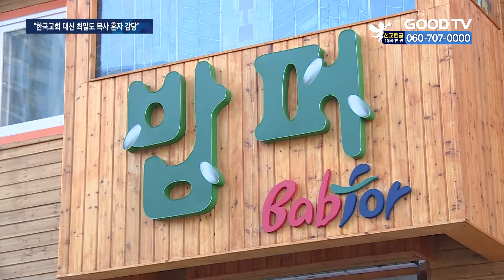류영모 목사, 다일공동체 찾아 최일도 목사 격려 [GOODTV NEWS 20220120]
[앵커]

한국교회총연합 류영모 대표회장이 다일공동체 이사장 최일도 목사를 만나 밥퍼나눔운동본부 증축과 관련한 서울시의 고발 건에 대해 위로와 격려의 메시지를 전달했습니다.

정성광 기자가 보도합니다.

[기자]

한국교회총연합 류영모 대표회장이 20일 오전 서울 동대문구 다일공동체를 방문했습니다. 최근 행정청의 오해로 고발을 당한 다일공동체를 방문해 최일도 목사를 격려하기 위해섭니다.

최일도 목사는 이번 일을 두고 “창립 34년 만에 최대의 위기를 맞았다”고 소회를 밝힌 바 있습니다. 최 목사는 힘든 일을 이겨내려 10일간의 금식기도에 들어가기도 했습니다.

[최일도 목사 / 다일공동체 : 우리의 의사전달을 할 수 있었으나, 그런 방법을 일체 포기하고...단순한 금식만이 아니라 묵언. 하나님께만 아뢰고 일체 사람들에게 호소하지 않겠다고 열흘간 금식기도를 했습니다. 눈물이 밥이 됐는데, 그 기도를 들으신 하나님께서 너무 귀하게 응답해 주신 것 같습니다.]

지난달 서울시는 노숙인들을 위한 밥퍼사역으로 잘 알려진 다일공동체를 경찰에 고발했습니다. 다일공동체가 노후된 시설을 보강하고 사역을 확대하기 위해 기존 건물을 확장하는 증축 공사 과정에서 무단 증축이라는 주장을 제기한 겁니다. 하지만 GOODTV 취재결과 이번 고발 건은 서울시와 동대문구청의 행정절차상 오류가 있었던 것으로 확인됐습니다.

류영모 대표회장은 당초 다일공동체 증축과 관련한 서울시의 고발 건에 대해 성명을 발표할 예정이었습니다. 하지만 서울시의 입장이 발표되자 격려 메시지를 전달하는 선으로 조정한 것으로 알려졌습니다.
류 대표회장은 최 목사를 만난 자리에서 “밥퍼 운동은 한국교회가 함께 해야 할 일을 최일도 목사가 혼자서 해온 것과 다름없다”며 그간의 노고에 감사를 표했습니다.

[류영모 대표회장 / 한국교회총연합 : 이 운동은 한국교회가 모두 함께 해야 되는 일을 외롭게 혼자해 온 거에요. 정부를 대신해서, 서울시를 대신해서, 한국교회를 대신해서 최일도 목사가 대신한다는 걸 느껴야 되지 않았나… 이번에 어려운 일이 있었던 것은 오히려 하나님께서 좀 더 기도하고 관심을 가지라는 하나님의 뜻이 아닌가.]

류영모 대표회장은 “한교총과 총회에는 목회서신을 통해 극단적으로 어려움을 겪고 있는 어려운 이웃을 돌보는 일에 모든 교회가 함께 참여하자”는 입장을 밝히겠다고 약속했습니다.

GOODTV NEWS 정성광입니다.

* 방송시간
 GOODTV NEWS

● 본방 : 월 ~ 금요일 21:50
● 재방 : 화 ~ 금요일 06:50  /  토요일 06:00
● 삼방 : 화 ~ 금요일 12:00   /  토요일 14:00

* 시청방법

- IPTV: KT Olleh TV 234번, SKB Btv 303번, LG U+ 273번
- 위성TV: KT 스카이라이프 186번
- 케이블: Btv 케이블 224번, LG헬로비전 289번, 딜라이브 303번,